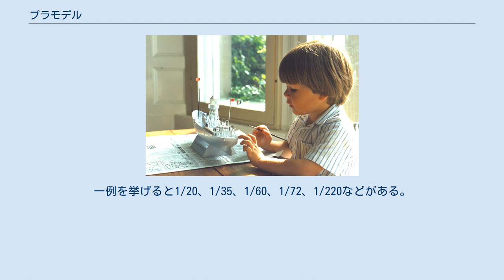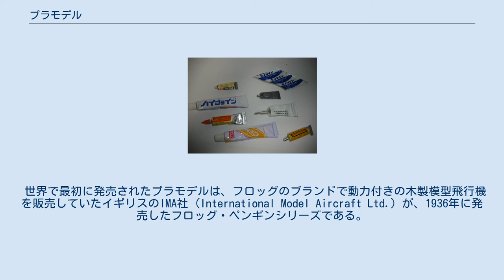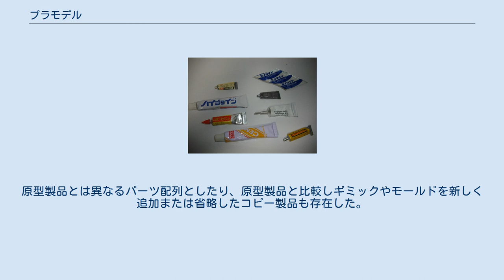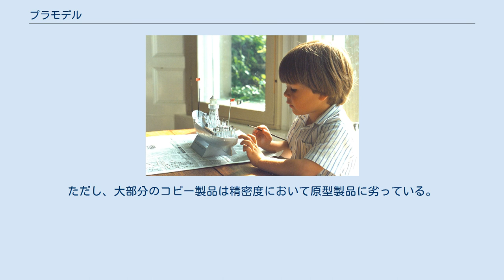プラモデル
プラモデルに塗装をする少年 プラモデルとは、組み立て式の模型の一種。
適度に分割して成形されたプラスチック製の部品群(ランナー)と、組み立て説明書などをセットにしたキットの形で販売される。
 「プラモデル」という用語は、日本初と称してプラモデルを発売したマルサン商店が考案した登録商標であるが、現在ではより広義にメーカーを問わずプラスチックモデルキット全般を意味する言葉として使われている。
プラモと呼ばれることもある。
英語ではプラスチック・モデル (Plastic Model) またはコンストラクションキット (Construction Kit：主にイギリス英語)などと呼称される。
 プラモデルという商標は、「プラスチック製模型おもちゃ及びその組立キットその他のおもちゃ、人形」（第555762号、1960年9月登録）、「新聞、雑誌、その他の定期刊行物」（第731152号、1967年1月登録）および「模型」（第1846016号、1986年2月登録）に関して日本プラモデル工業協同組合が権利を所有し、組合員は自由に使用できる。
他にキヤノン株式会社が別のものを対象にプラモデルという商標を持っていた時期がある。
 プラモデルという名称は、マルサンが1959年（昭和34年）に商標登録したもので、他のメーカーは「プラ模型」「プラキット」など言い方を変えるか、一般名称である「プラスチックモデル」を用いる必要があった。
ただし、一般消費者や小売店のレベルでは、マルサン商店が権利を所有していた時期から、プラモデルはプラスチックモデル全般を表す用語として広く使用されていた。
 商標権は1968年（昭和43年）の倒産後再建されたマルサンから1974年（昭和49年）に大手問屋の三ツ星商店に売却され、1975年（昭和50年）日本プラスチックモデル工業協同組合に移譲された。
現在は各社自由に使ってかまわないことになっており、一般化している。
メーカーではバンダイとアオシマが自社製品のキャッチコピーに使用していた。
 日本ではプラスチック製の組み立てキットのうち、一般的な模型店で扱われるものをプラモデルとし、ほぼ同様の製品であってもそれ以外の玩具売り場、（菓子のおまけとして）菓子売り場、鉄道模型店で扱われるものは玩具、食玩、鉄道模型などと区別されることも多い。
一般的な模型店で扱われる狭義のプラモデルとそれ以外のプラモデル形商品は、取り扱っている問屋が異なる場合が多く、流通上別個として扱われており、玩具店と模型店、売り場の別など小売レベルでも一定の線引きがなされているが、厳密ではない。
特にキャラクターモデル・玩具においては区別は渾然としており、現タカラトミーのゾイドやプラクションのように、組み立てる楽しみを取り入れたりコスト削減のために、プラモデルと同様の組み立てキットの形態をとる玩具も存在する。
逆に模型区分であっても、ガンプラに代表される、顧客へのハードルを下げるためにスナップフィットや塗装不要化などの配慮がなされた商品もある。
またSDガンダムや上述のゾイドなど、同シリーズに玩具と模型が混在する例もあり、エンドユーザーレベルからは模型と玩具の中間的で区分がはっきりしないものも少なくない。
 基本的には、ランナーと呼ばれる枠に繋がった状態の部品と組み立て説明書が含まれる。
その他にも接着剤、マーキング用のデカール、組み立てる際に必要となるもの（ネジ止めが必要なプラモデルには簡易ドライバーなど）が付属する場合もある。
これらが商品のイラストや完成写真等を印刷したボール紙の箱に箱詰めされ、出荷されている。
小型のものについてはブリスターパックやビニール袋に入れて売られている場合もある。
 プラモデルはランナーから部品をニッパーなどで切り取り、説明書に従って部品を接着あるいは嵌め込みながら組み立てていく。
塗装する場合は組み立ての段階に合わせて必要な部分を塗装する。
その後デカールやシールを貼ったりして完成となる。
 キットとして売られている物から、別の物（形式）に改造したり、シリーズ物を揃えて並べたりすることも多い。
 プラモデルの製作は、製作過程を楽しんだり、情景をミニチュアで再現してジオラマを作ったり、その写真を撮ることなどを目的とする。
 また他の人と何かを競うという楽しみ方もある。
 動力装置を取り付けないことを前提とするプラモデルをディスプレイキット（またはディスプレイモデル）という。
完成品を展示（ディスプレイ）することを目的とすることからこう呼ばれる。
 組み立てる...